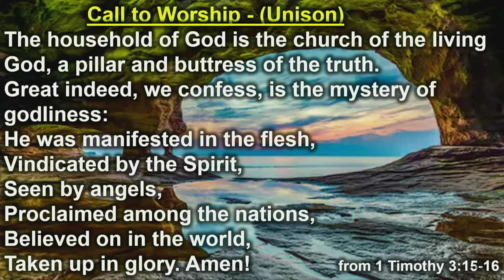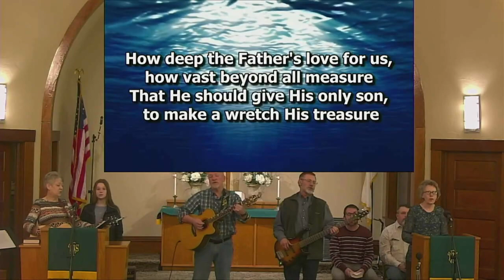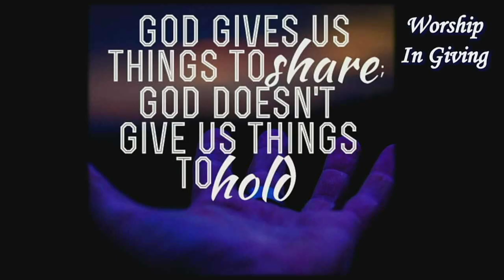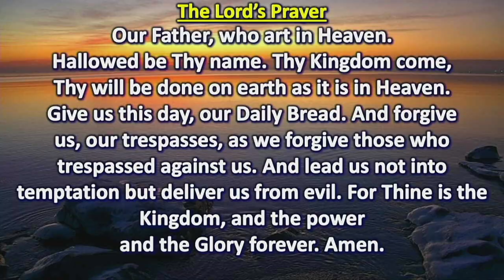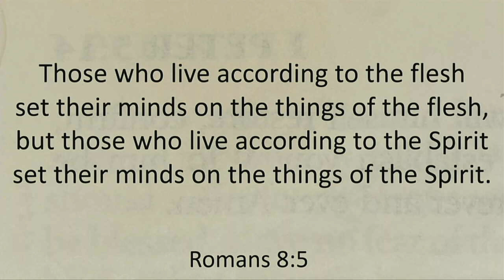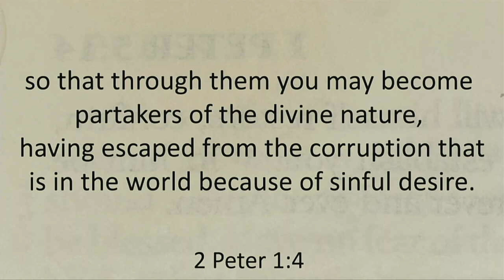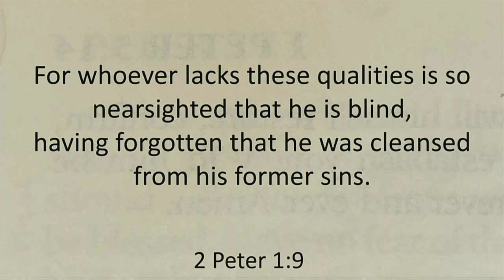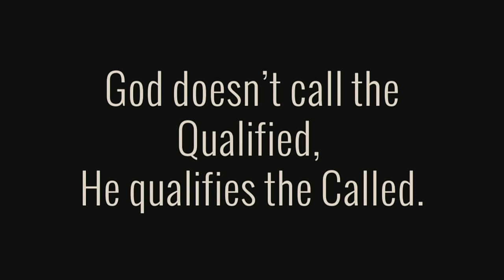Remember | Aulne Church | February 5, 2023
Pastor Bryan teaches from 2 Peter 1:1-11.